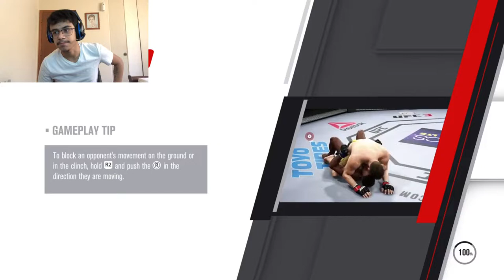MR MBC Plays-UFC *Conor Mcgregor is BACK*